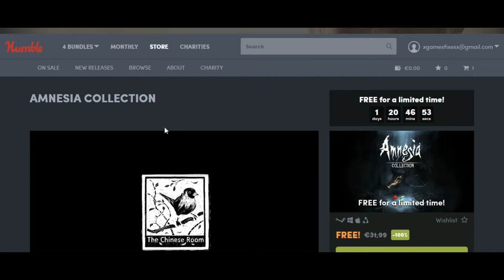Super dica games fixes jogo gratis para steam AMNESIA na Humble